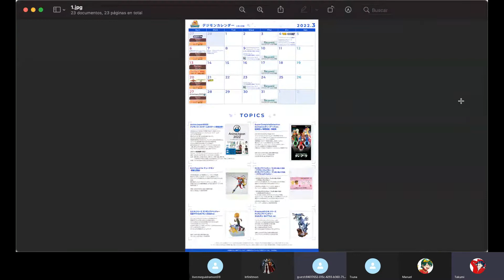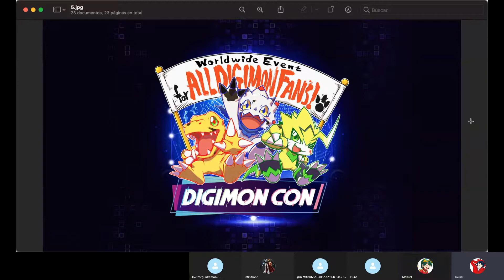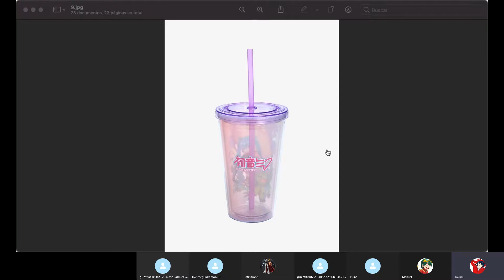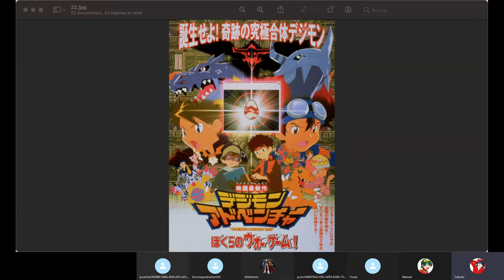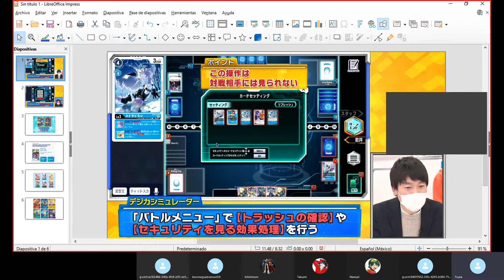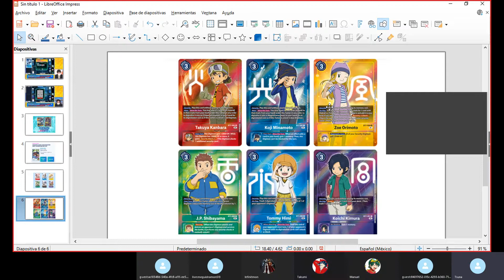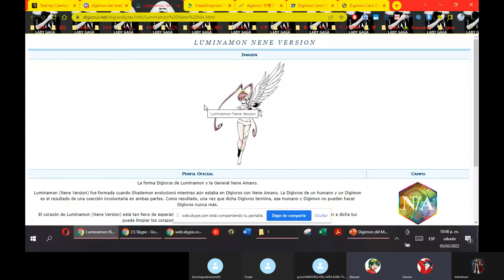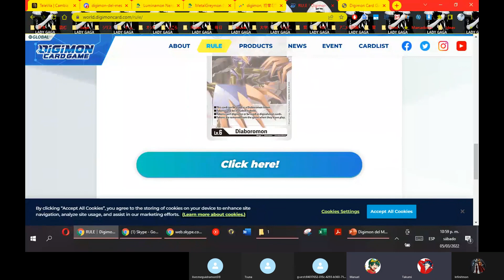Digimemory #57 Podcast de Digisoul